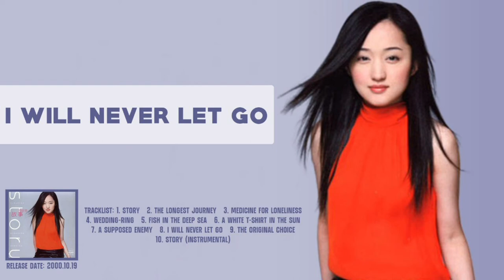杨钰莹 Yang Yuying - 舍不得忘 I Will Never Let Go (Audio)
作词 : 苏拉
作曲 : 许建强
编曲 : Patrick Tsang
制作人 : 黄征

思念分分秒秒挡住视线
除了你谁也看不见

我在每一天喊你一千遍
不管你是否出现

如果往事总会变成云烟
我渴望我就是蓝天
每一片云烟就散在胸前
丝丝缕缕都融进我心间

舍不得忘 舍不得放
过去的好时光

就算有更美的地方

你陪我去过天堂
我情愿就这样
直到地老 直到天荒
一想起你 就热泪盈眶

过去的好时光

你陪我去过天堂

我情愿就这样